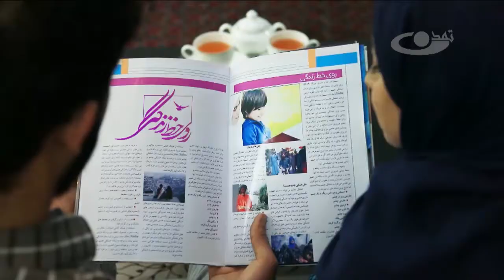روی خط زندگی - حمایت از مخترعین مصطفی رضایی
رئیس انجمن مخترعین افغانستان از شرکت مخترعان افغانستان در مسابقات بین المللی اختراعات کانادا خبر داد. آدرس سایت و شبکه های اجتماعی ما: